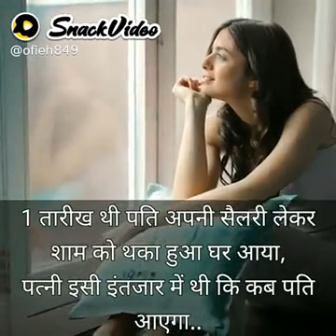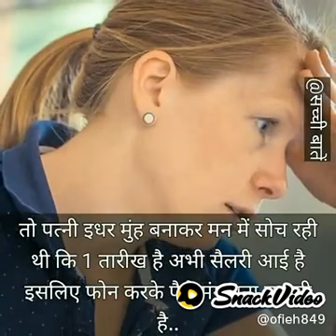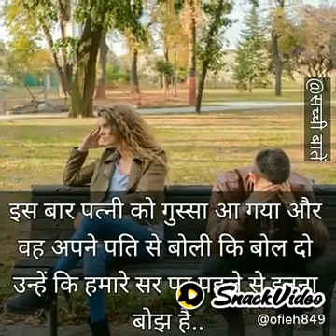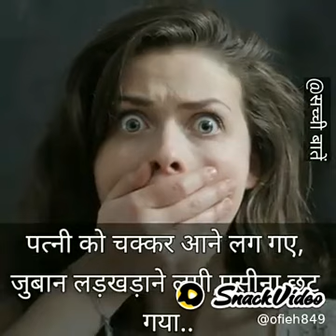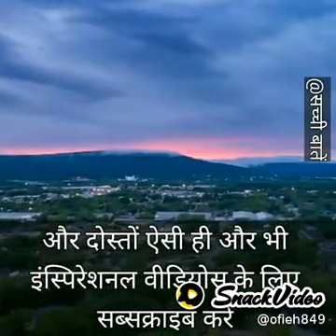बात कड़वी है लेकिन सच है